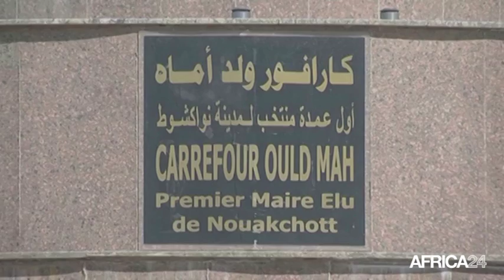DECRYPTAGE - GAOUSSOU GUEYE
Mauritanie, Gaoussou GUEYE, Secrétaire général de la confédération africaine des organisation professionnelles de la pêche artisanale, Mauritanie